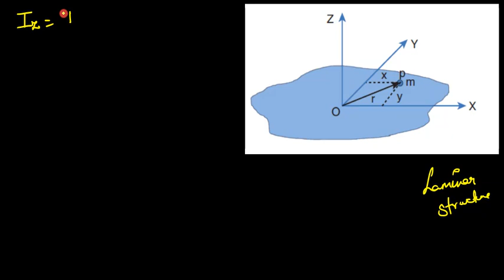23.Physics | Motion of System of Particles and Rigid bodies | Perpendicular axis theorem